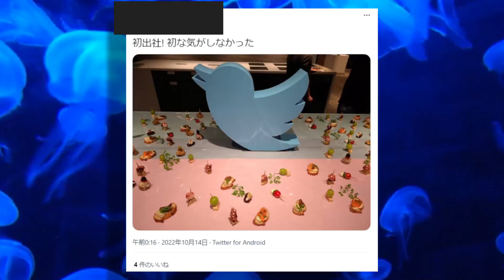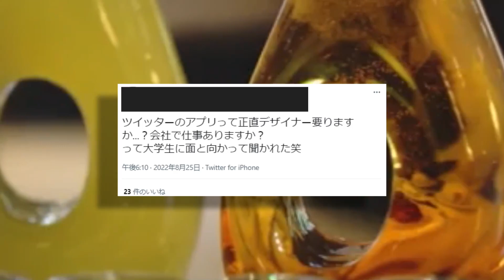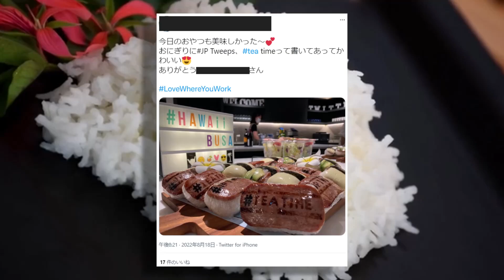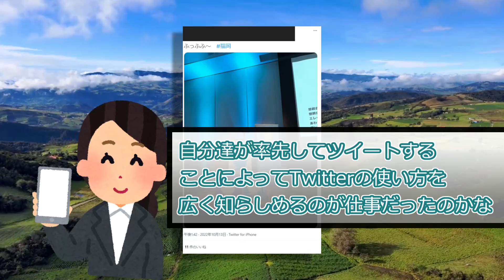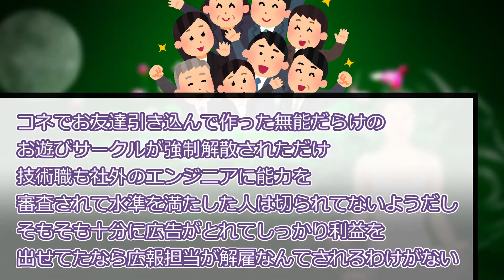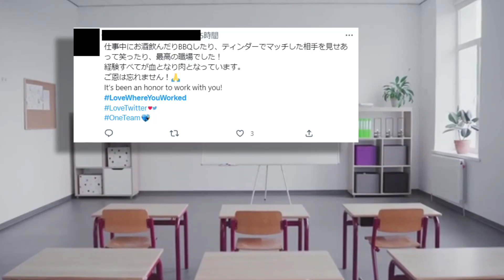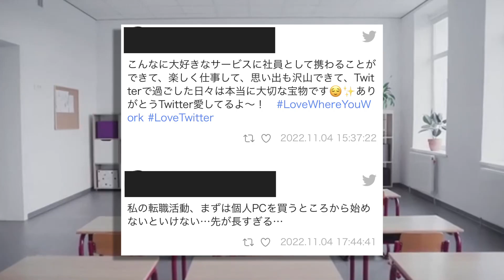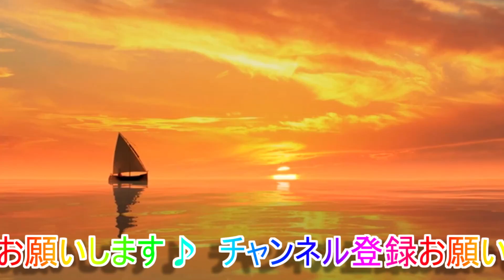【ツイッター解雇異変】TwitterJPの社員大量解雇の裏側！？【イーロン・マスク】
解雇されてもがんばっていきたいですよね...！

‹当チャンネルの動画における独自性と教育的価値›
当チャンネルでは「2ちゃんねる及び5ちゃんねるの面白いスレッド」をテーマとして、「いらすとや」を主としたフリー素材を用いた独自のアニメーションを製作しています。
更に台本を作成の元「ゆっくりボイス」及び「多種多様な合成音声」、「フリーBGM・自作BGM・フリーSE」を使用しアニメーションに音声を付加しています。
単純なスレッドの紹介だけでなく、当チャンネル独自の豪華なアニメーションを付与する事で、視聴者に笑いや感動を届ける事によって人間関係形成力や言語能力を高める教育的価値を付与しております。

‹フリー素材の動画における複数回使用（繰り返し・再利用）に関して›
やむを得ず繰り返し同じ画像を使用している場面が動画の特性上存在していますが、最も適した画像を場面に応じて使用する為に都度選択しています。
尚、他Youtubeチャンネルでも同じ画像が使われている場合もありますが、これはフリー素材の特性として仕方ない事であり、再利用については一切行っていません。

「おもしろスレ」の内容を元に当チャンネルオリジナルコンテンツを提供するチャンネルです。

動画にして欲しい2ちゃんねる・5ちゃんねるの書き込みも募集中！
TwitterのDMまでお気軽にご連絡下さい！

使用素材
編集
・ゆっくりムービーメーカー・Aviutl
ボイス
・aquestalk・VOICEVOX(ずんだもん、四国めたん、九州そら、春日部つむぎ、雨晴はう、波音リツ、冥嗚ひまり)・VOICEROID(琴葉茜、琴葉葵)・TALQu(Haruqa、虚音イフ)・Voiced
・効果音ラボ・魔王魂・甘茶の音楽工房・dova-syndrome・ポケットサウンド -  @ポケットサウンド
画像・動画
・いらすとや・pixabay・みんちりえ・イラストAC・浅井麻（@asaiasa0）

5chの使用許諾に基づき適切な引用を行っています。